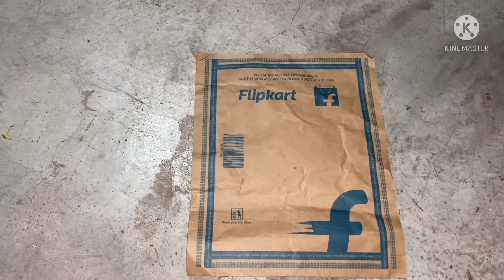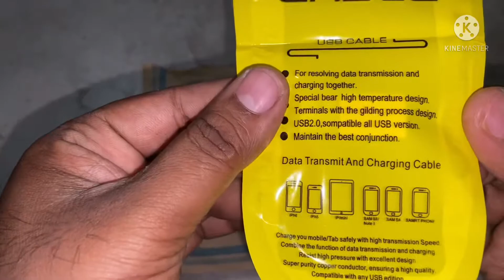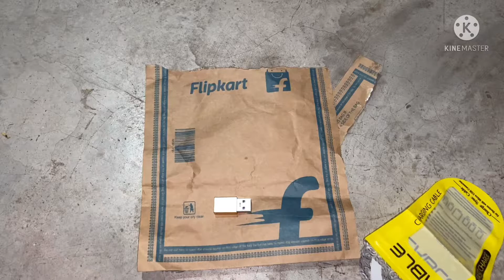Adapter || USB type C female to USB male Adapter converter || Unboxing Video by Flipkart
adapter unboxing video
Unboxing video
USB type C female to USB MALE adapted converter.
Iphone 11 type c adapter
iphone 11 Accessories
iphone 11 charger accessories
iphone 11 charger adapter

►Respect Moderators.

BKCG Gaming, Dynamo Gaming, Shreeman Legend Live, Ron Gaming, Total Gaming, Mortal, Antaryami Gaming, ScoutOP,
GTXpreet, Carry Minati, Carry is Live, DJ Alok, Rocks Live, UNQ Gamer, Hind 420,  Levinho, PUBG MOBILE Esports,
DWOZ, Panda, Alpha Clasher, lolzzz gaming, Tacaz, Technical Guruji, Ruppo, Manoj Dey, Classified YT, Mr Spike,
Maxtern, Zuxxy Gaming, PUBG MOBILE INDIA, marathi pubg live, pubg live marathi, live stream gaming, pubg mobile live stream,
levinho, live pubg, bkcg gaming, gtxpreet, pubg india, garuda gaming, pubg live hindi, techno gamerz, valour of garuda yt,
live gaming stream, marathi gaming, pubg live gaming, pubg marathi live, live gaming india, pubg india gameplay,
pubg live in hindi, pubg live stream hindi, pubg unban in india,  pubg mobile update, Pubg mobile metro royale,
Pubg mobile new update, Pubg mobile live custom rooms, PUBGUNBAN, PUBG Mobile India Download, pubg mobile indian version,
pubg mobile india trailer, pubg mobile india teaser, pubg mobile unban in india, pubg mobile news, pubg mobile india news,
pubg mobile live thumbnail, pubg mobile live match, pubg mobile livik, GTX 1660super
gameplay, Best Quality Streaming, Top Marathi Youtuber, Pubg Hindi Live, Bengali Live, Pubg Marathi Live, Pubg India Live,